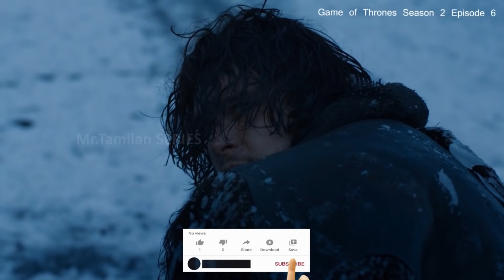கேம் ஆப் த்ரோன் S02 E06 திருடப்பட்ட டிராகன் குட்டிகள் ? Mr Tamilan TV series Dubbed Review